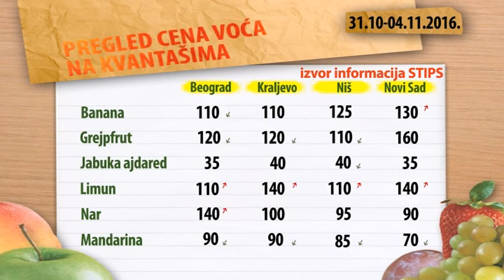Cene voća na zelenim pijacama za period 31.10-04.11.2016.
Bolja ponuda sezonskog voća obeležje je prošle nedelje na zelenim pijacama u našoj zemlji.